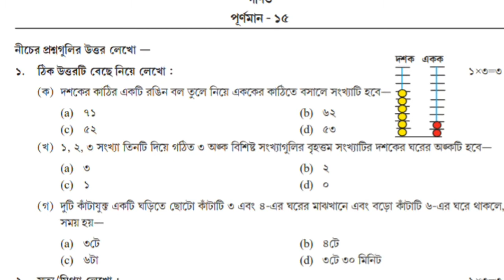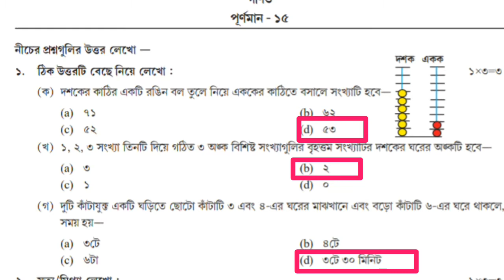class-4(চতুর্থ শ্রেণী)math(গণিত) model activity task January 2022 mathmatics class four activity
dear students,,,,,

আজকের ভিডিওতে জানুয়ারি মাসের মডেল অ্যাক্টিভিটি টাস্ক চতুর্থ শ্রেণীর গণিত বিষয়ে আলোচনা করা হয়েছে।

তাই তোমরা ভিডিওটি সম্পূর্ণ দেখ স্কিপ না করে আর যত্নসহকারে খাতায় লিখে নাও।

class four math model activity task January
mathamatics class-4
gonit class-4 activity task
january maser model activity task class-4